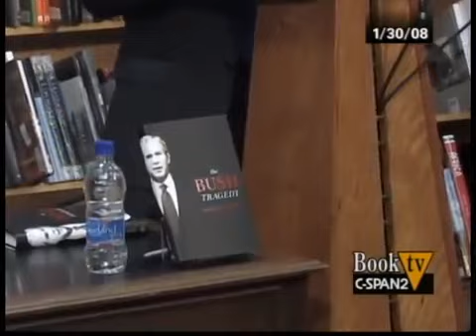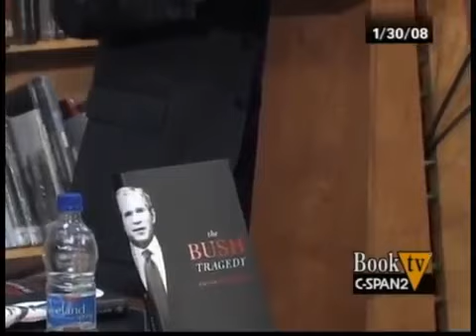Secrets of the Bush Dynasty: Cracking the Code of the George W. Bush Presidency (2008)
The Bush family is an American family that is prominent in the fields of politics, sports, entertainment, and business. Best known for its involvement in politics, the family has held various.